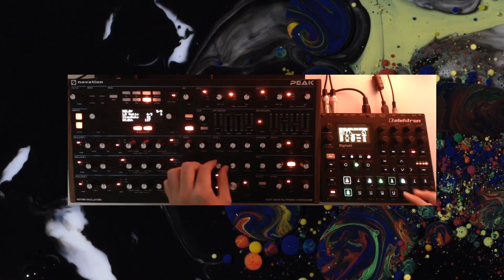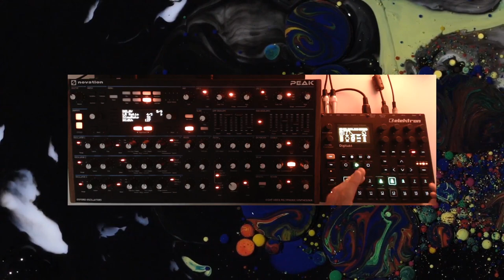Tech House Dawless Jam (Digitakt & Peak)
We're back baby. You know what time it is. New space new bass baby lets go. Even better beats on my Soundcloud really yeah